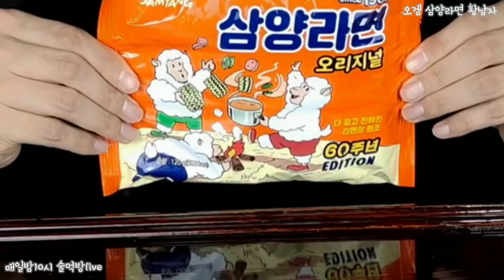Squid Game ) 오징어게임 한입먹방 1탄 [ Squid Game MUKBANG / NOODLE EATING SHOW / chaw ]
+ 술안주후원 : 하나은행 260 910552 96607 전x임  감사합니다!!